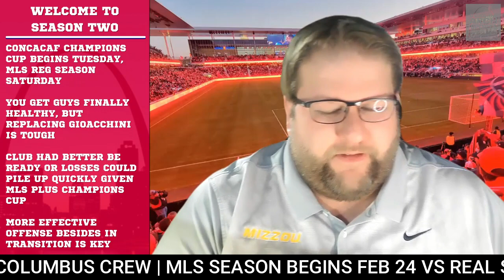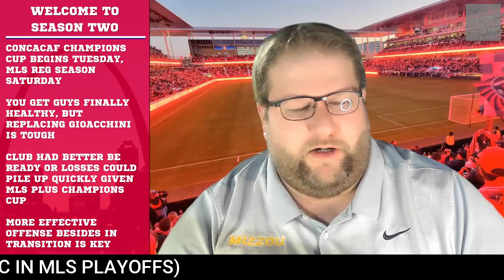St. Louis City SC Looks For Hot Start In MLS and Champions Cup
STL begins 2024 with a flurry of games with the MLS season and CONCACAF Champions Cup. Can they rediscover the magic that led to a hot start in 2023?